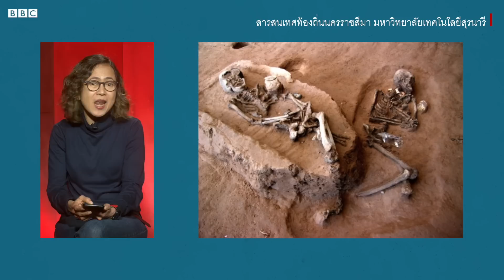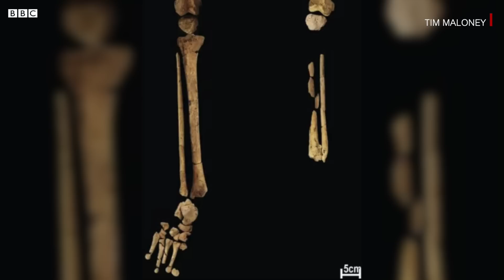สุดยอดการค้นพบทางโบราณคดีแห่งปี 2022 - BBC News ไทย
แม้ปี 2022 เป็นปีที่ทุกคนต้องการจะผ่านพ้นไปให้ได้ โดยต่างก็มองไปยังอนาคตอันสดใสที่คาดว่ารออยู่ข้างหน้าในปี 2023 แต่แวดวงโบราณคดียังคงให้ความสนใจกับการค้นพบอันน่าพิศวงของเรื่องราวในอดีต ซึ่งจะช่วยอธิบายปัจจุบันและนำทางมนุษยชาติสู่อนาคต

นักโบราณคดีพบหลักฐานที่ชี้คนกลุ่มแรกที่รู้จักรักษาสภาพศพให้แห้งและคงทน อาจไม่ใช่ชาวอียิปต์แต่เป็นชาวยุโรปต่างหาก  นอกจากนี้ยังพบด้วยว่า ไก่ป่าอาจถูกมนุษย์นำมาเป็นสัตว์เลี้ยงและพัฒนาสายพันธุ์จนกลายมาเป็นไก่บ้านครั้งแรก ในช่วงรอยต่อระหว่างปลายยุคหินใหม่กับยุคสัมฤทธิ์ ระหว่าง 1,650 ปี ถึง 1,250 ปีก่อนคริสตกาล ซึ่งล่าช้ากว่าที่เคยคิดกันไว้หลายพันปี

หลักฐานดังกล่าวคือกระดูกไก่บ้านอายุเก่าแก่ 3,670 ปี ที่พบในหลุมฝังศพของแหล่งโบราณคดีบ้านโนนวัด อ.โนนสูง จ.นครราชสีมา ซึ่งช่วยยืนยันว่าไก่ป่าสีแดงที่มีถิ่นกำเนิดในเอเชียตะวันออกเฉียงใต้ เป็นบรรพบุรุษของไก่บ้านหลากสายพันธุ์ที่ผู้คนทั่วโลกเลี้ยงกันอยู่ทุกวันนี้